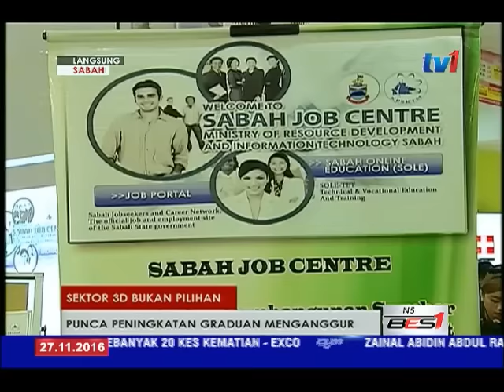LANGSUNG DARI SABAH 5 PM [27 NOV 2016]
1. BAHAN : CP - FIBUA
2. BAHAN : MUSA - JURUTERA
3. BAHAN : SIRINGAN - PEKERJAAN
4. BAHAN : MAYOR - HOT WHEELS